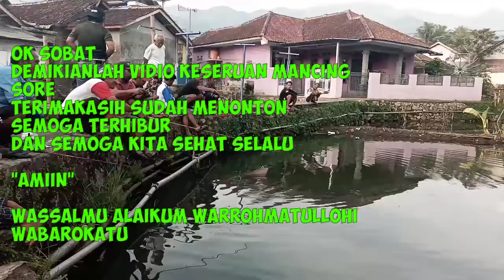VIRAL DOUBLE STRIKE ll JJS [joran-joran sore] ll anti galau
trimakasih udah mampir
trimakasih udah nonton

semoga terhibur